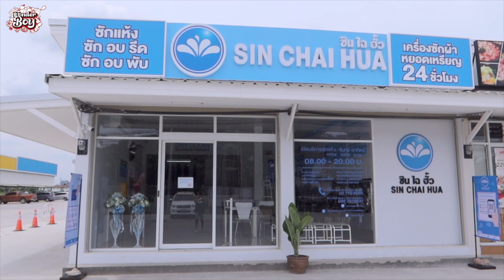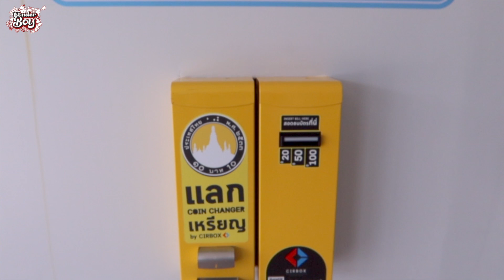Reviewโน่น Reviewนี่ EP.1 ร้านซักผ้าหยอดเหรียญเปิด 24 ชม.